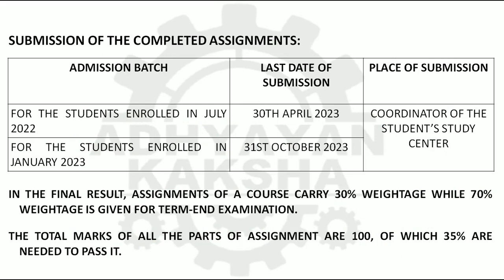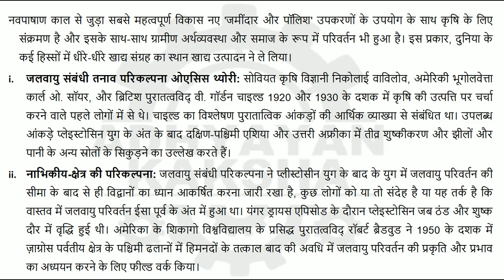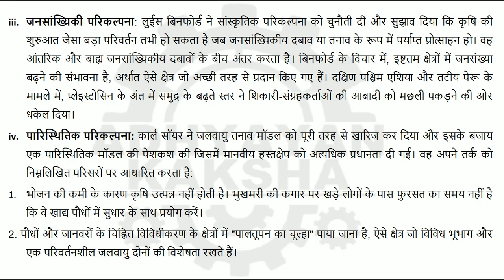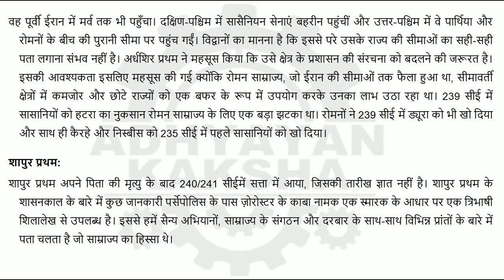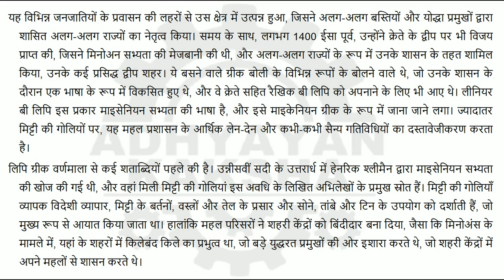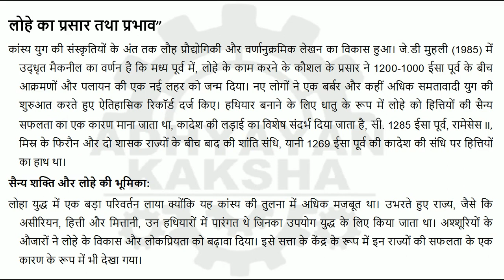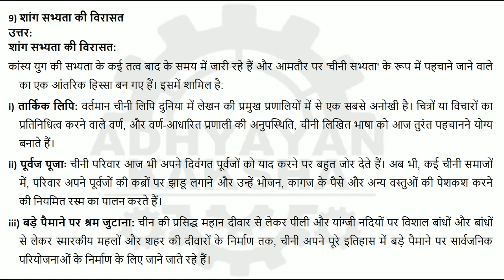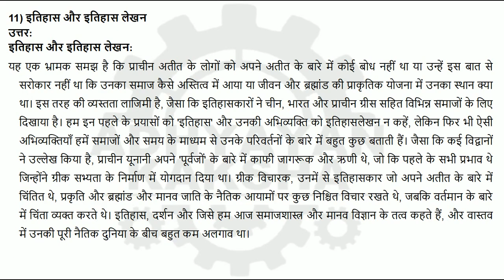BHIC 102 हिन्दी (HINDI) प्राचीन विश्व की सामाजिक संरचना और सांस् - IGNOU SOLVED ASSIGNMENT 2022-2023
BHIC 102 - SOCIAL FORMATIONS AND CULTURAL PATTERNS OF THE ANCIENT WORLD - हिन्दी (HINDI) प्राचीन विश्व की सामाजिक संरचना और सांस्कृतिक पैटर्न - IGNOU SOLVED ASSIGNMENT 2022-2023 - JULY 2022 - JANUARY 2023 STUDENTS

THIS ASSIGNMENT CONTAINS QUESTIONS:
1) कृषि की और संक्रमण के विभिन्न दृष्टिकोणों की विस्तार से व्याख्या कीजिए।
2) सासानिद साग्राज्य के विकास और सुदृढ़ीकरण का परीक्षण कीजिये।
3) यूनानी कौन थे ? मायसीनियन सम्यता पर एक संक्षिप्त लेख लिखिए।
4) मिस्श्र सभ्यता की बस्तियाँ और स्थापत्य पर प्रकाश डालियें ।
5) लोहे के आर्विभाव और प्रसार तथा प्रभाव को अपने शब्दों में स्पष्ट कीजिए।
7)  कांस्ययुगीन समाज
8) पुरातात्विक शोध के स्त्रोत और पद्धतियाँ
9) शांग सभ्यता की विरासत
10) बेबिलोनियन साम्राज्य
11) इतिहास और इतिहास लेखन